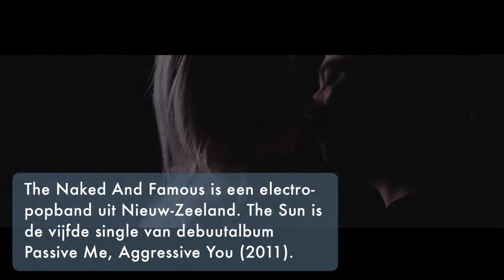Naaktclip The Naked And Famous verbannen van YouTube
In de serie 'Het verhaal van' vertellen artiesten wekelijks welke gedachte er achter een nummer zit en hoe hun werk tot stand kwam. Deze week: The Sun van The Naked And Famous.